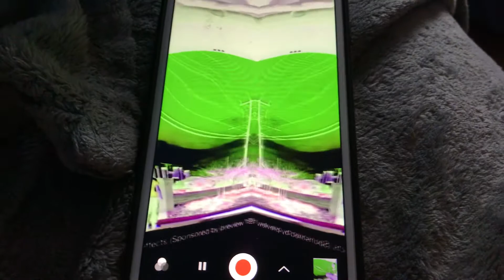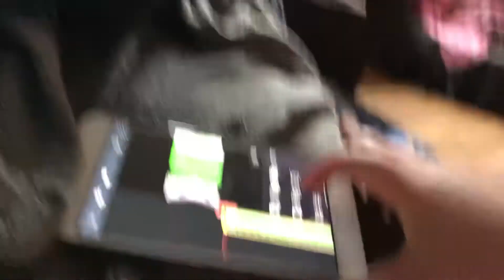Burger King Meme In Blind Major Mega Photo KineMaster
In Blind Major